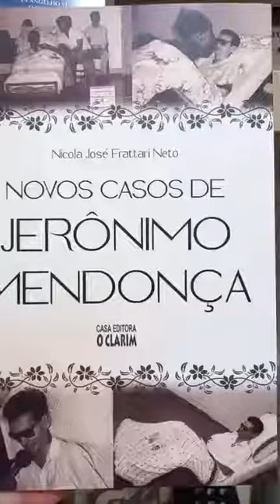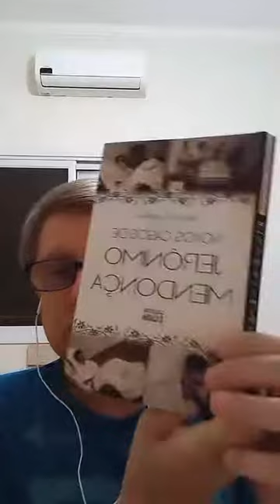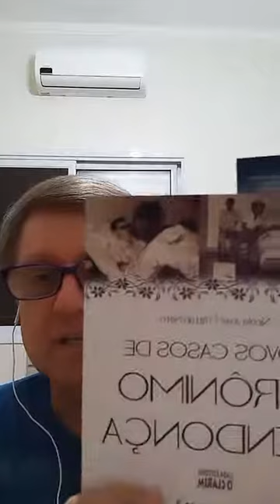# 139 - Orações (12) - Livro Novos Casos de Jerônimo Mendonça de Nicola Frattari.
Momentos com Jerônimo Mendonça